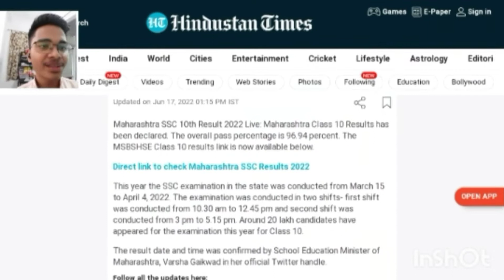10th Board result reaction ! Vlog no.34 board vlog reaction bts .🤔🤯(Kitne mile? )